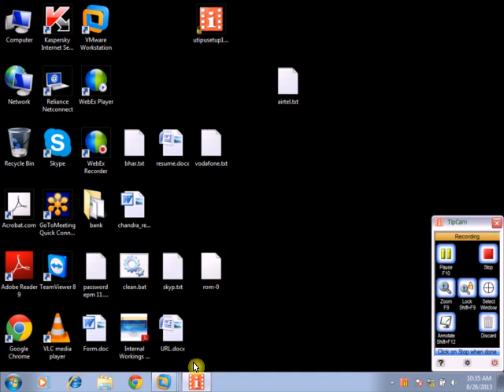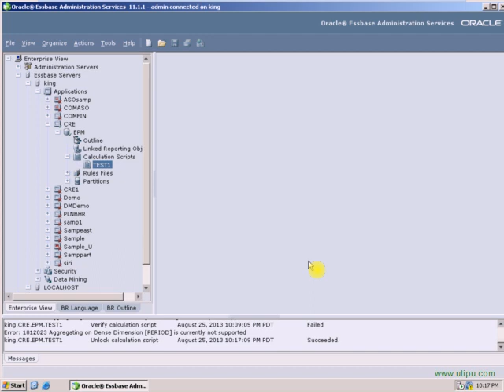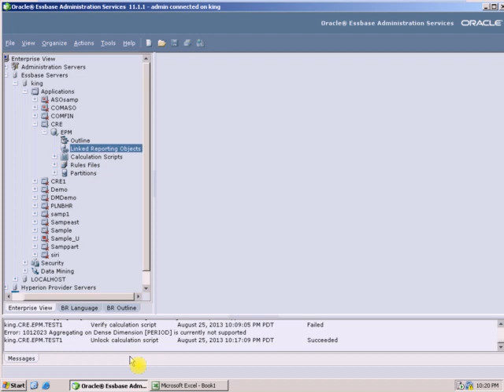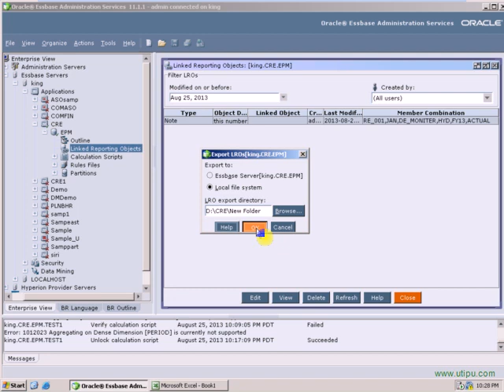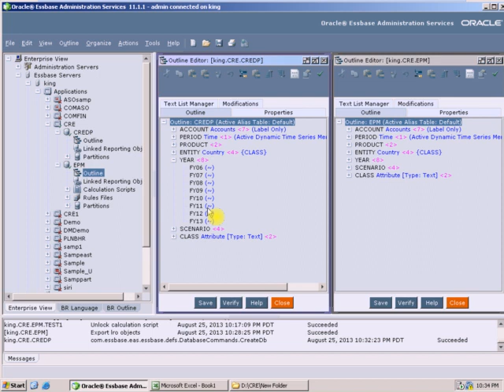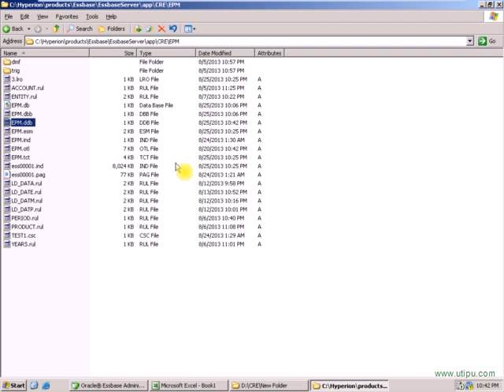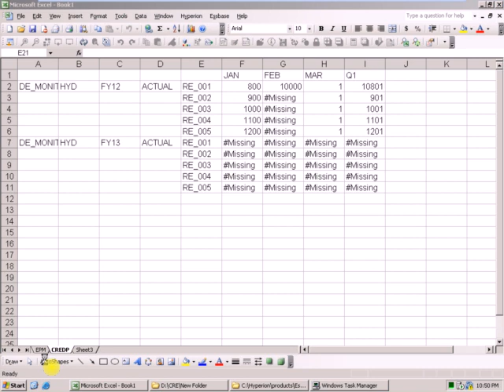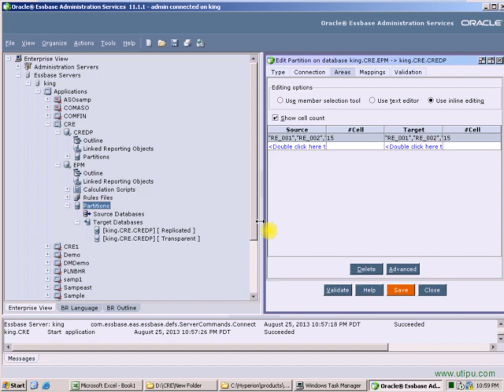Hyperion Essbase & Planning - Class 16